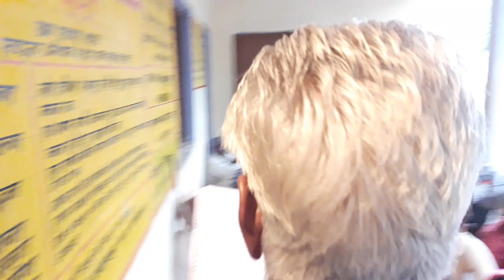ग्राम गा द ला जिला मुजफ्फरनगर में आज सिब्बल लाल स्नेही ने बताया शराब का मतलब